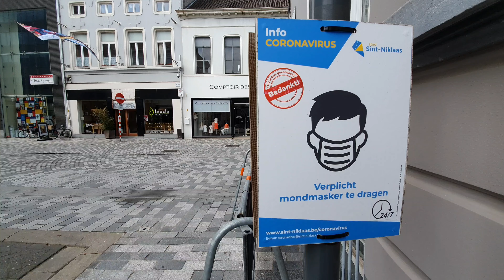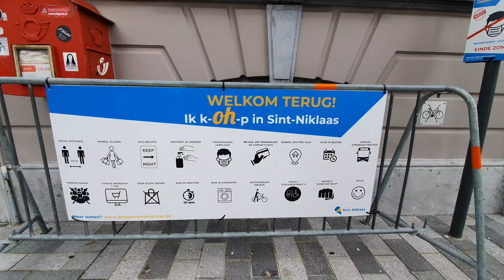Winkelstraat stationsstraat Sint-Niklaas tijdslot winkelen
In de winkelstraat zie je het fenomeen die we overal helaas zien overnames en ook horeca te huur en het tijdslot winkelen in Belgie vanaf 27 maart 2021 is absoluut niet voordelig voor de handelaars en klanten die de niet essentiële winkels enkel kunnen bezoeken via afspraak.